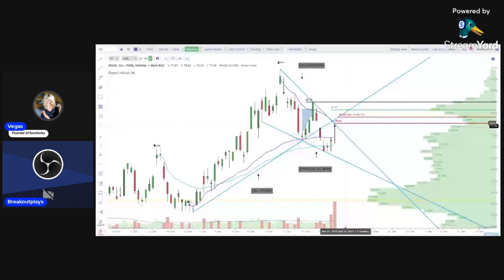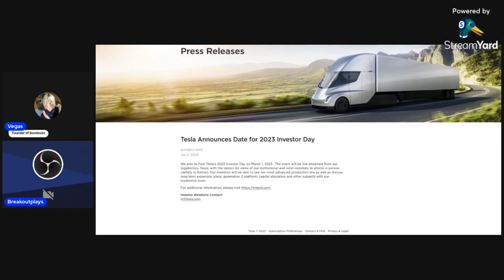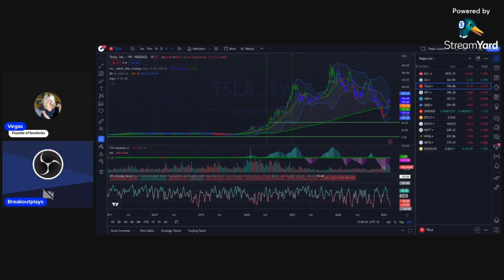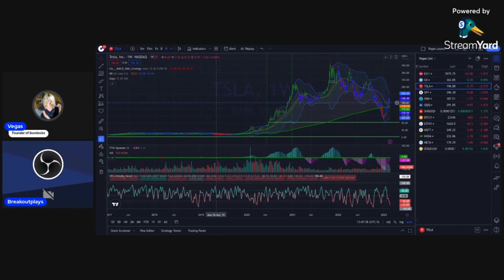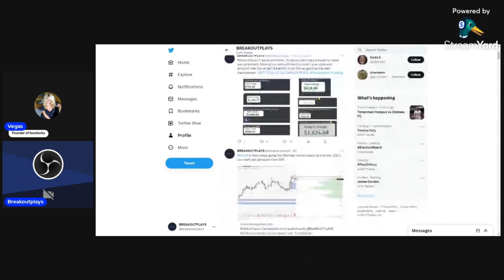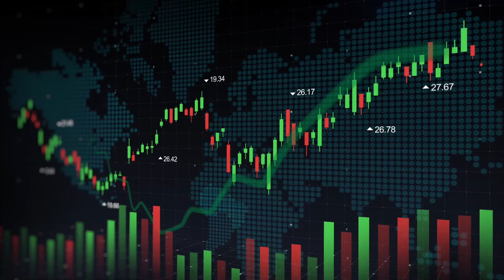Vegas & Breakouts Plays talk $SQ ER are done and $TSLA investors day!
My Guest today @breakout1 on Twitter - He has over 20 years trading and resides in the UK.  You can also follow him here at

Today we covered $SQ now that the Earnings are out of the way and also we talked about $TSLA with investors coming up this week levels to look for a move up or down.

We are here to help the trading community Follows us "